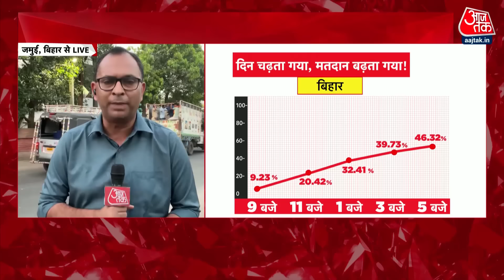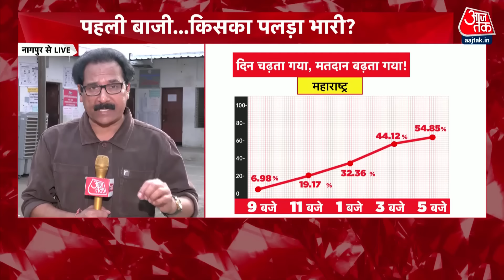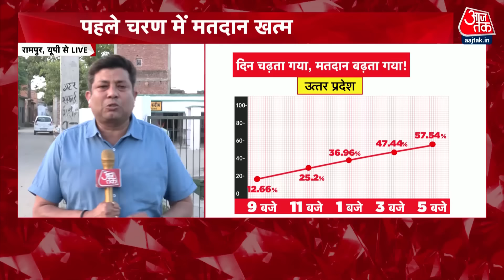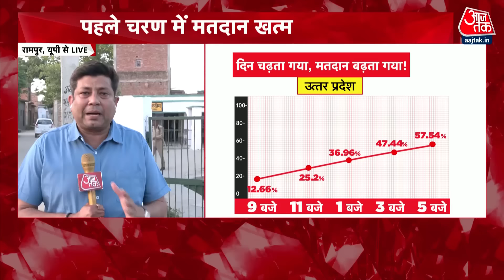Halla Bol: बंगाल में 3 सीटों के लिए बंपर मतदान | Lok Sabha Election First Phase Voting | Aaj Tak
आज लोकसभा चुनाव 2024 के पहले चरण का चुनाव है. इस फेज में 21 राज्यों और केंद्र शासित प्रदेशों की 102 सीटों पर वोटिंग खत्म हो गई है, बंगाल में 77.57 फीसदी तो बिहार में 46.32 % और उत्तर प्रदेश: 57.54 % वोटिंग हुई